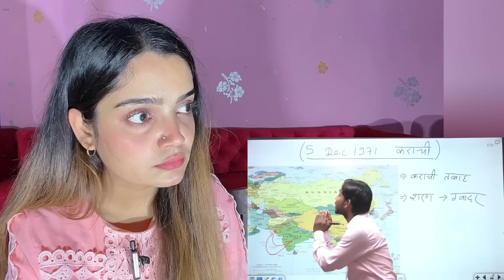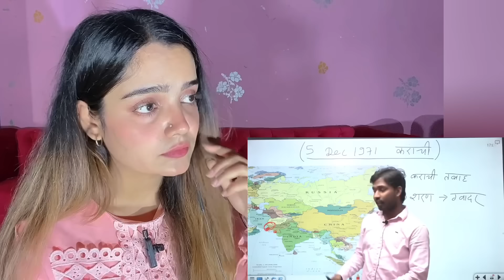1971 India Pakistan War | Bangladesh | The Indo-Pakistani Wars | How Bangladesh Became free nation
1971 India Pakistan War | Bangladesh | The Indo-Pakistani Wars | How Bangladesh Become a Free Nation @khangsresearchcentre1685
video credit: